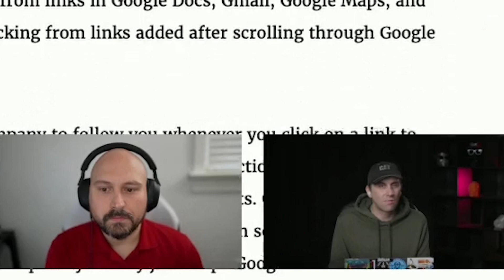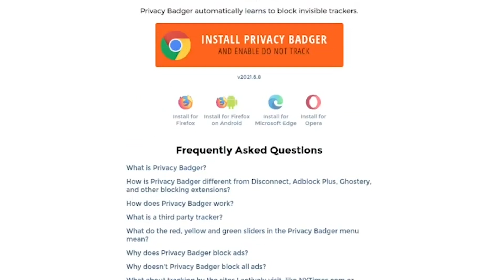New Privacy Badger Browser Extension Update Blocks Tracking at the Network Level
Websites track you everywhere you go on the internet, but browser extensions like Privacy Badger are built to stop them.

Aside from removing tracking URL's automatically, Privacy Badger has been updated to block new tracking techniques used by Google.